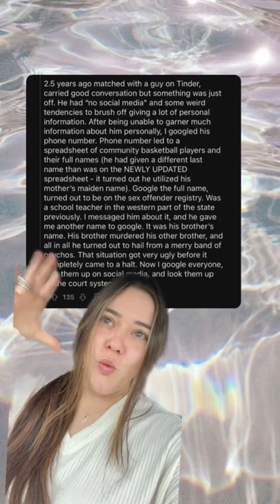Crazy catfish series, pt. 2